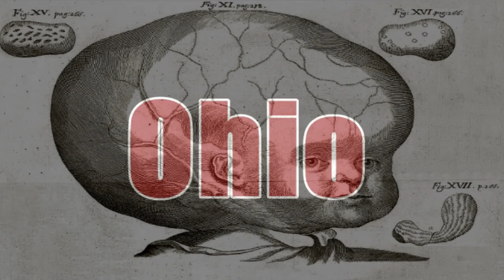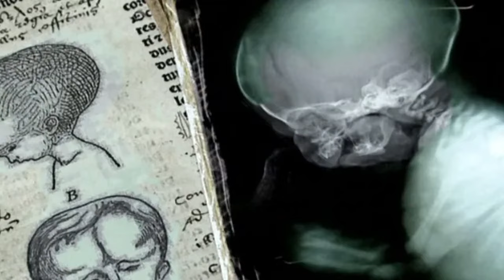Leben diese DEFORMIERTEN Menschen in Wäldern? – Melon Heads Mythos